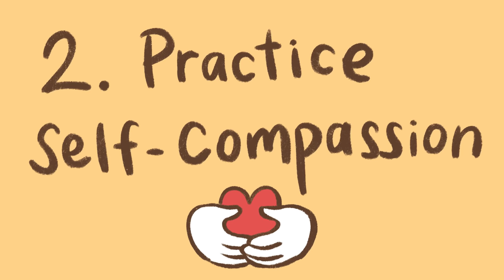5 Ways to Letting Go of Negative Feelings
In this video, we're going to talk about how to control your emotions, deal with negative feelings, and express negative emotions. When it comes to emotions, we all have them. Sometimes they feel inconvenient, like when we get angry easily or cry on demand. But what can we do to control these emotions and get through difficult situations without letting them control us? In this video, we're going to discuss 5 ways to letting go of negative feelings. From replacing negative thoughts with positive ones to seeking out support, these tips will help you manage your emotions and get through difficult situations with ease!

Dr Tracey Marks, a psychiatrist, references the practice of “distress tolerance” which is the skill of being able to accept the emotion that you’re feeling without resorting to coping behaviors that make your situation and overall condition worse and manage emotions. The main points regarding this emotional self-regulation is awareness of your emotions before reacting, controlling your reactions, and expressing them in a healthy way.

In this video, we will be sharing a few tips on how to better regulate and convey your negative emotions.

Script Writer: Max Gustavo
Script Editor: Denise Ding
Script Manager: Kelly Soong
Voice Over: Drew Baillie
Animator: Gossekidd
YouTube Manager: Cindy Cheong